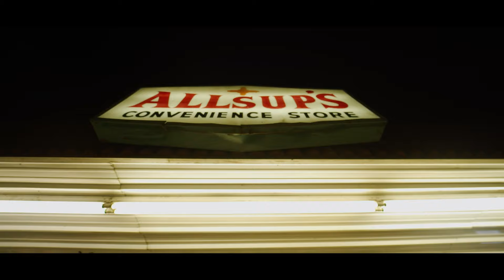Jandro - RUSH (Official Music Video)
Directed & Shot By : ID-YA
Produced By : HeartBoy